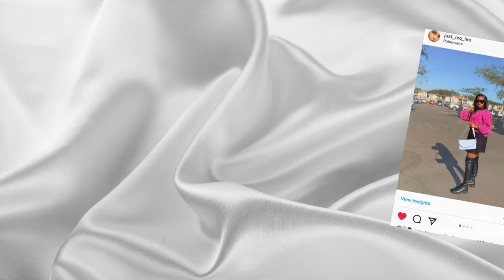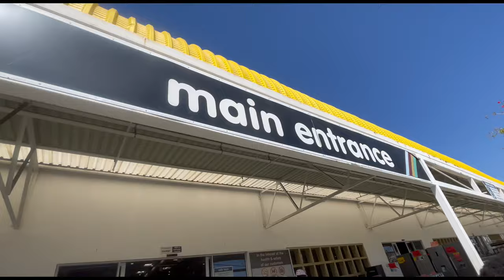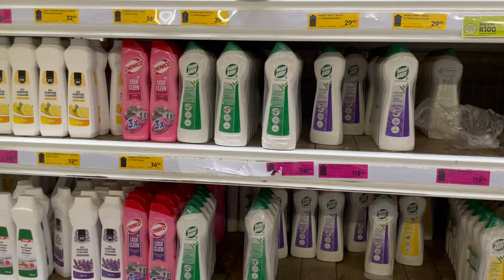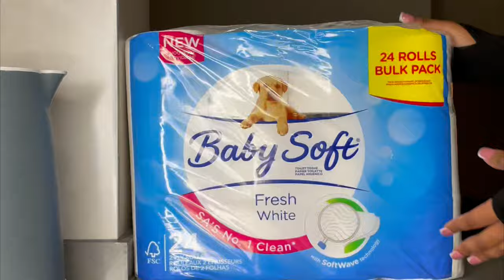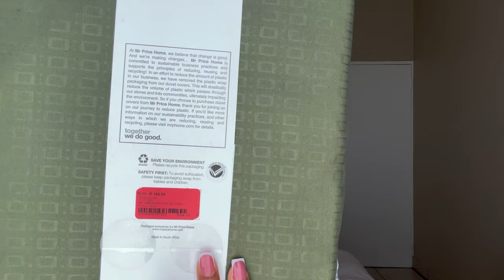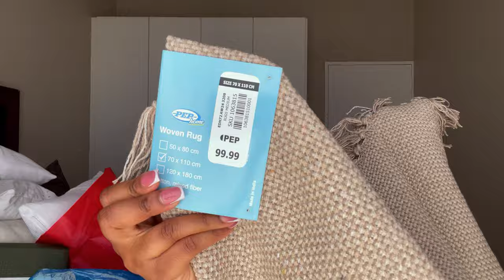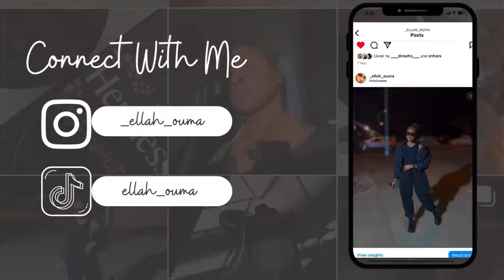HOMEMAKING VLOG: GROCERY SHOPPING AT MAKRO, HUGE HOMEWARE HAUL, ORGANISING GROCERIES | SA YOUTUBER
HEY OMO ❤️

WELCOME TO ANOTHER VLOG, IM SO HAPPY YOU TUNED IN.

RANDOMS:
Camera: Iphone 12 Pro
Editing Software: Inshot & Capcut PRO
Location: Polokwane, South Africa.
Age: 25

TIME STAMPS:
0:00 HOMEWARE SHOPPING
1:50 INTRO VIDEO
2:07 YAPPING INTRO
3:43 OOTD
4:33 GROCERY SHOPPING AT MARKO
7:00 BACK HOME YAPPING
9:05 GROCERY HAUL AND ORGANISING
14:16 MR PRICE HOME & PEP HOME HAUL
28:51 OUTRO